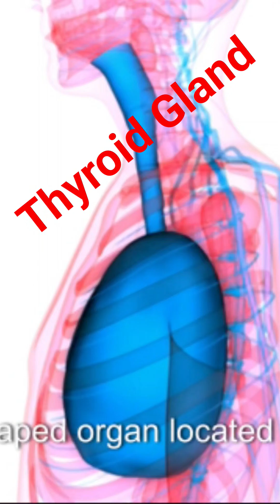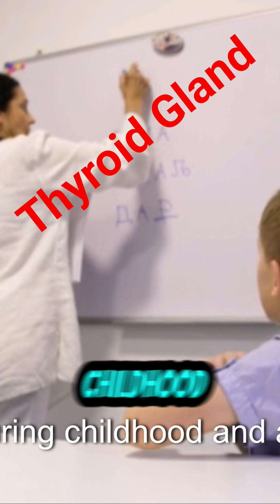Butterfly 🦋 Thyroid. Can it be Dangerous to our Health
Can Thyroid Gland badly affect our General wellbeing and vitality? The answer is very elaborate in the video provided to my viewers. This Gland is a major player when it comes to our general health and vitality.